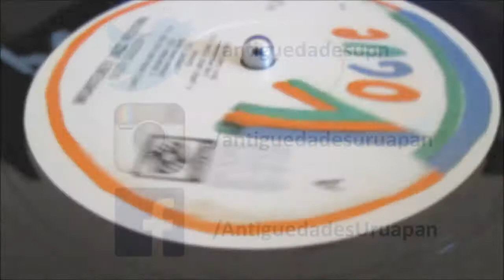tocadiscos portátil compacsonic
Ahora disponible en Antiguedades Uruapan un tocadiscos portatil y radio de  los años 70´s funcionando correctamente.

realizamos envíos a toda la república mexicana